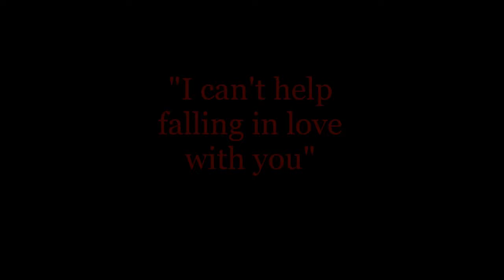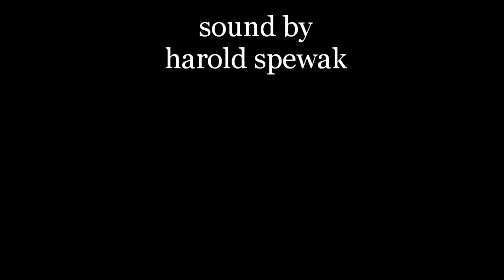RONNIE BROOKS - I CAN'T HELP FALLING IN LOVE -. RAMBLERS BAND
Ronnie Brooks on drums & vocal,   Gustavo Lezcano...harmonica
Harold Spewak ...keyboards & bass, Roy Morgan...fiddle, Arline Morgan...guitar